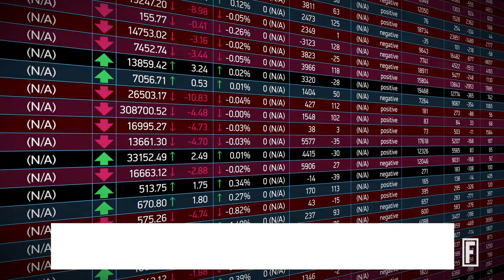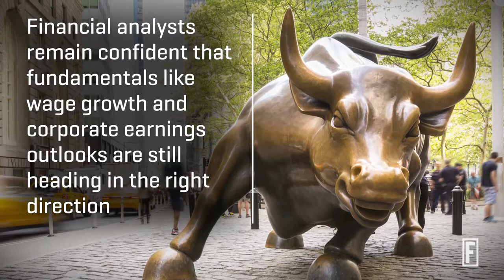European Markets Continue Slide Following Asia and U.S. Sell-Offs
The global stock sell-off is continuing, with Tuesday seeing significant falls at exchanges in Asia and Europe.

The day after the U.S. stock market fell by its largest amount in six years, Japan’s Nikkei index was down by 6.5% and Hong Kong’s Hang Seng was down more than 6%.

When European bourses opened, they also fell. London’s FTSE 100 index was down 3.5%, and a similar drop was evident on Germany’s DAX. The Stoxx 600 index, which tracks the largest European companies, was down more than 3%.

However, at the time of writing (around 4.30 a.m. ET) there had been some signs of a recovery, with the FTSE 100 only down 1.6% on the day so far, the DAX down 1.9%, and the Stoxx 600 down 1.6%.

The correction is widely seen as the result of traders worrying about future interest rate rises. U.S. jobs data lit the fire at the end of last week, with higher-than-expected wage increases prompting inflationary concerns.

All this comes after a year in which global stock markets gained 22%.

“Markets are coming to the conclusion that the U.S. economy is close to overheating and therefore that the risks of inflation are bigger than the risks of a recession,” Deutsche Bank economist Torsten Slok said, quoted by the Financial Times.